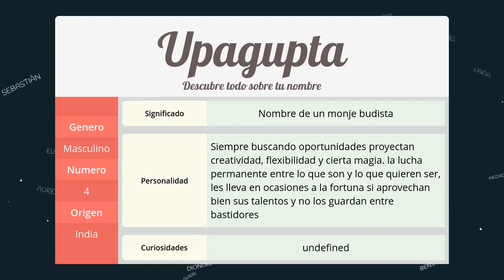Significado de Upagupta, nombre India para tu bebe niño o niña (origen y personalidad)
Descubre el significado del nombre (India) Upagupta y el origen de su procedencia. En la fuente original podras descubrir la personalidad y algunos datos curiosos del nombre para tu bebe.